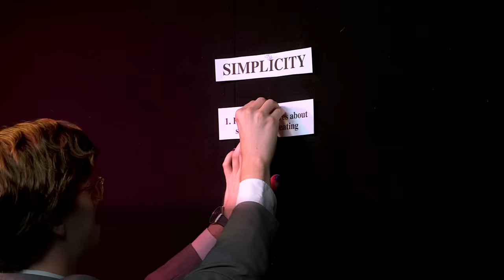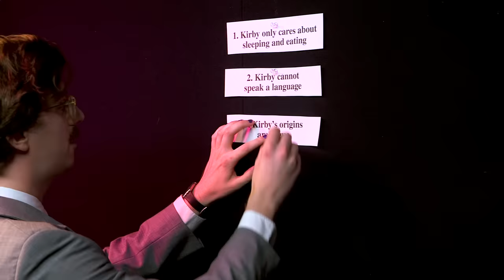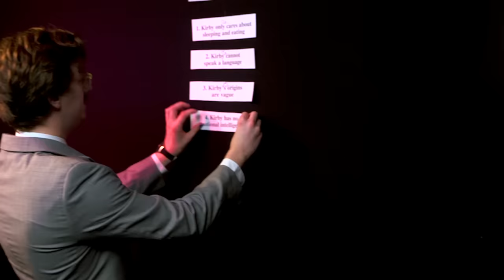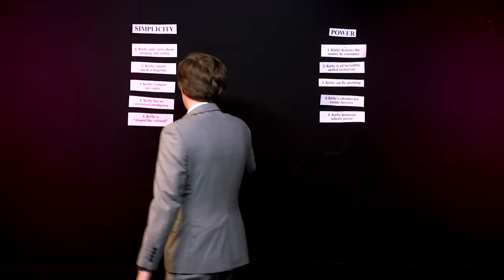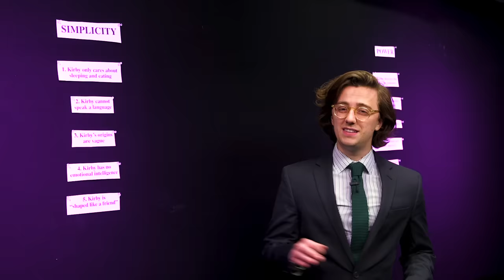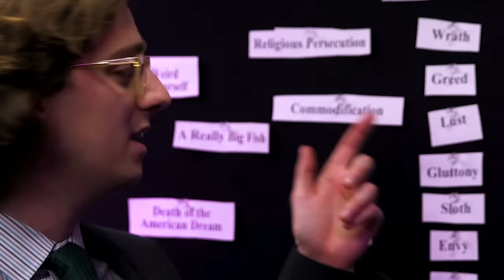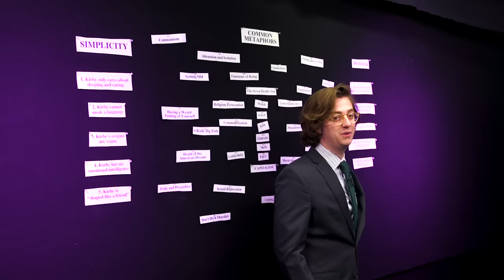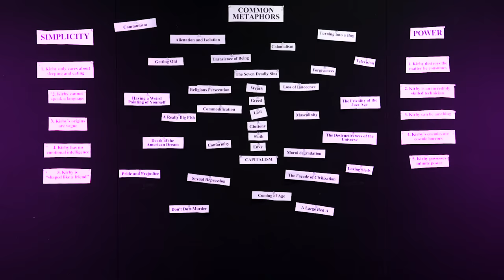Kirby | Unraveled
Kirby is both incredibly simple and incredibly powerful. Brian David Gilbert doesn't believe that's possible. After months of research, he has unraveled the truth.